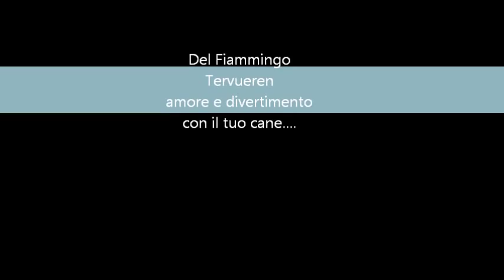Pastore belga del Tervueren